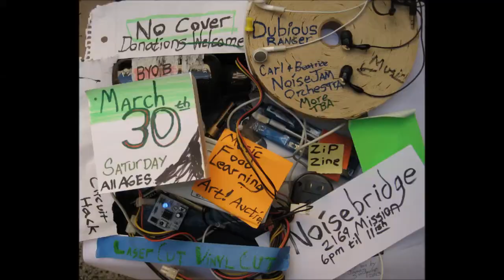Noisebridge BetaRaiser Update